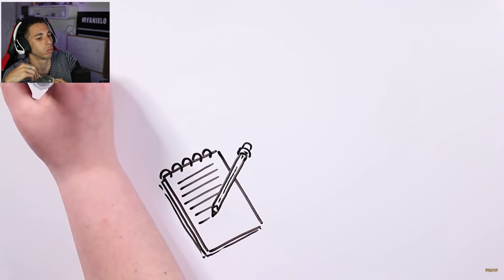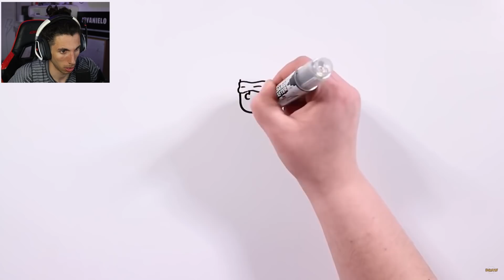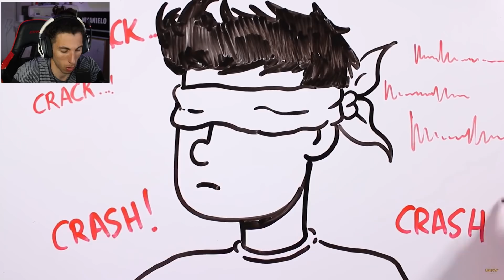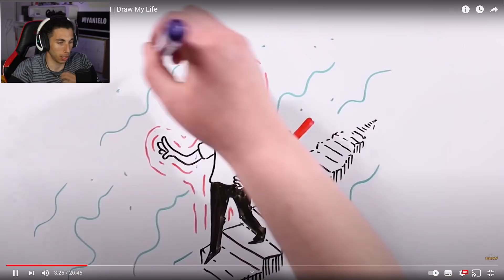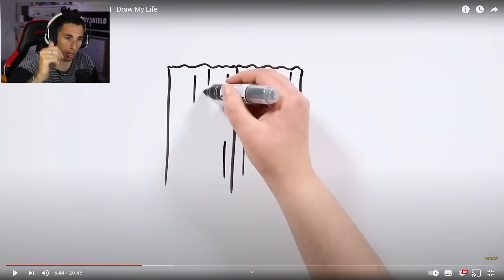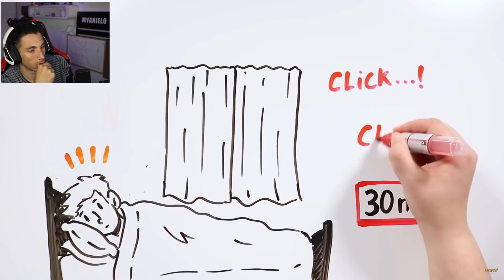RITUALES de INVOCACIÓN para mi PELUCHE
Rituales de Invocación para mi peluche! Espero que os guste